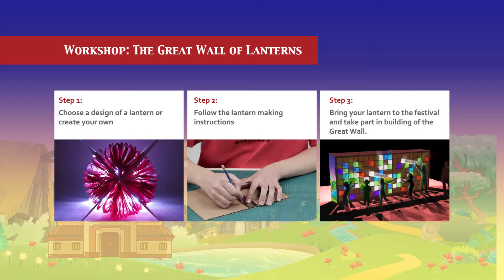LunarFest Lantern DIY - Snowflake Lantern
DIY your version of the LunarFest lantern and join the building of the Great Wall of Lanterns!

2015 LunarFest
Cumberland - Feb 14
Vancouver - Feb 20-22
Toronto - Feb 28 - Mar 1